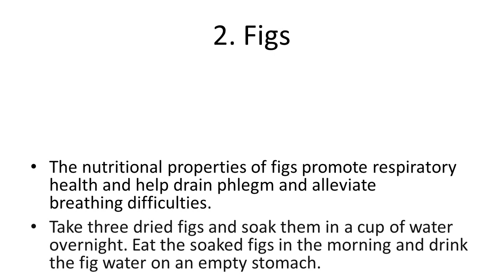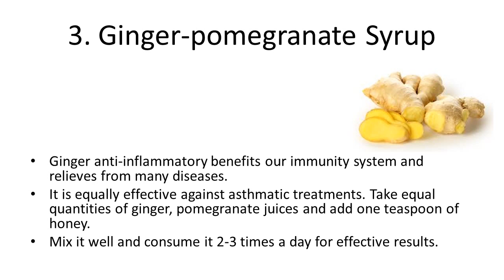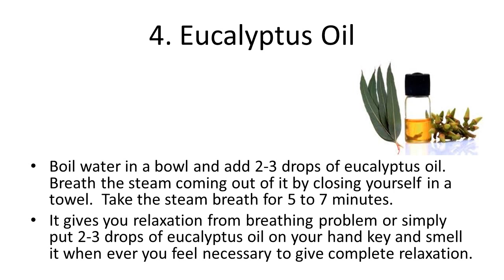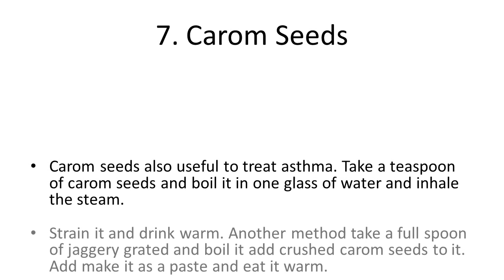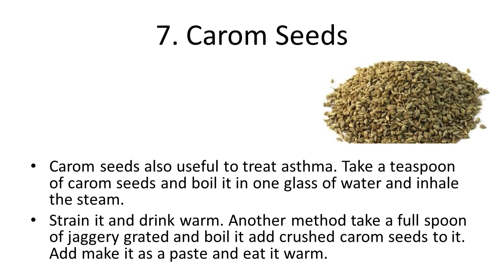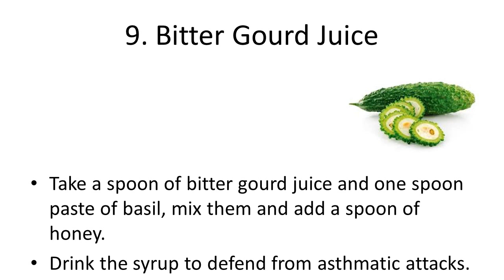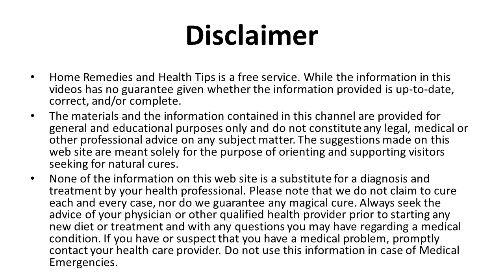Effective Home Remedies to Get Rid of Asthma | best asthma home remedies